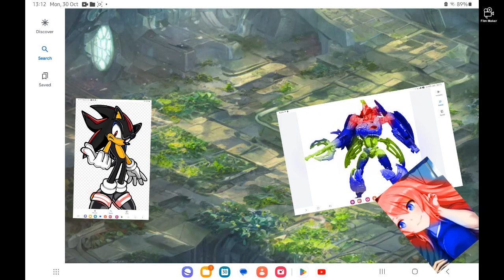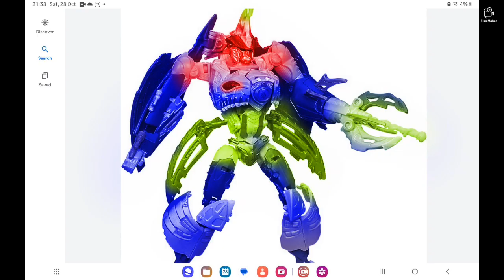clozor vs shark blood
clozor 1